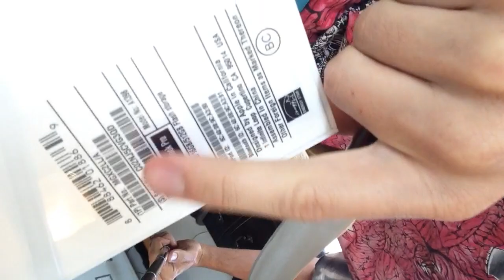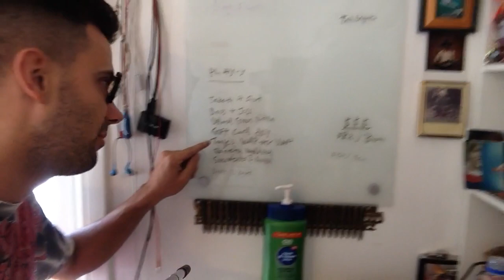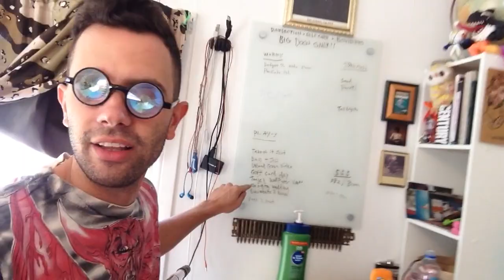Apple MacBook Pro Retina Unboxing in Bedroom - BoDiddy Vlogs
Unboxing - What is it? Today we take a look at what comes in the box of an Apple Laptop Computer Box.
What's your fav Apple product? How do you see the world ending?